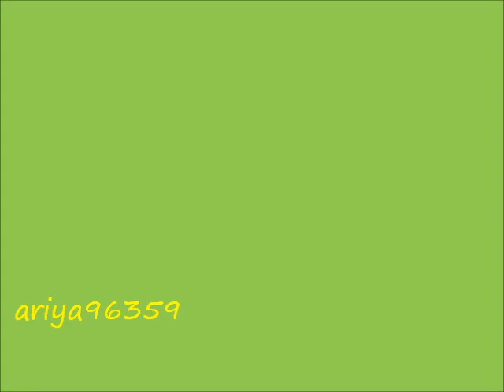เสื้อถักโครเชต์ crochet สำเร็จแบบ ที่ 26 ลายสับปะรด by ariya96359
เสื้อถักโครเชต์ crochet  สำเร็จแบบ ที่ 26
อก42 นิ้ว
ตัวเสื้อจากไหล่ถึงชายเสื้อ  ยาว 22นิ้ว
แขนรอบวงแขน 16 นิ้ว
แขนยาวจากคอถึงปลายแขน 12 นิ่ว
คอด้านหลังถึงใต้ รักแร้ 12 นิ้ว
ด้ายซัมเมอร์ชายนี่ เบอร์20 อ้วน ร้านไหมพรมน้องมีนา ประมาณ 400 กรัม
เข็มโครเชต์ 1.5mm

วิธีถักตั้งแต่เริ่มต้นทุกคลิบ ตามลิ้งค์ด้านล่างจ้า